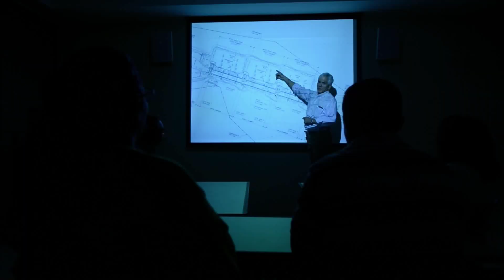Panama Canal Expansion Program Update - June 2014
Learn about the progress of one of the most important engineering feats of the century, the Panama Canal Expansion. The new locks will have three chambers, water-saving basins, lateral filling and emptying system & rolling gates.